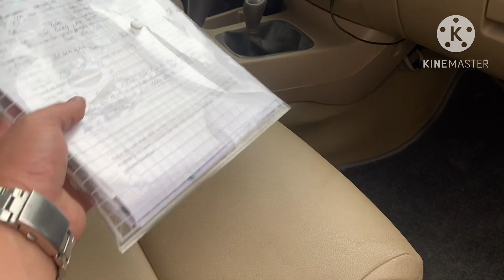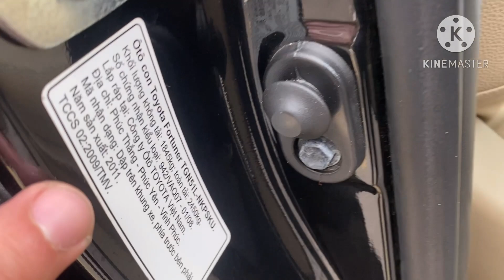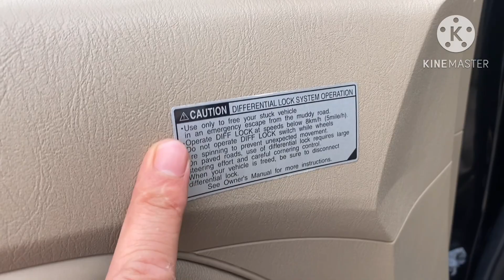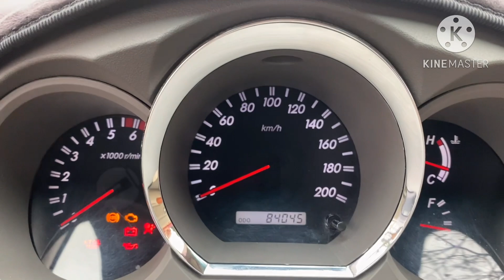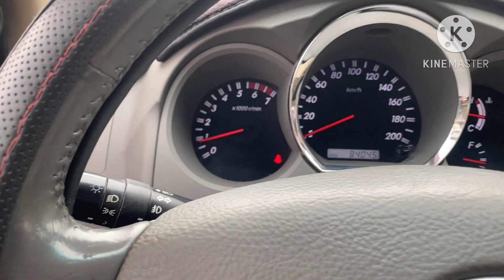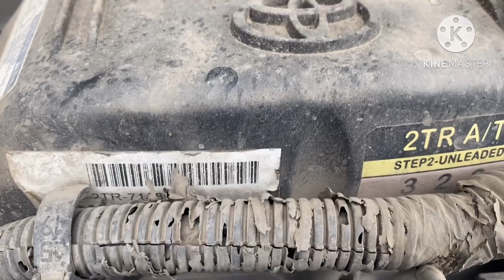Rẻ như Morning mà xe 7 chô số tự động hơn 300tr - Toyota Fortune 2011 AT 4.4 0816662386-0971255863